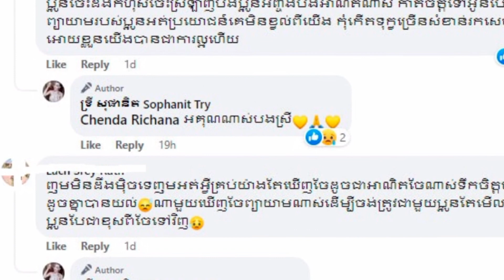នឹកអ្នកស្រី ទ្រី ដាណា ពេក ទ្រី សុផានិត ទម្លាយរូបថតកាលពីជាង១០ឆ្នាំមុន ស្រាប់តែមានគេប្រាប់ថា...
សូមស្វាគមន៍មកកាន់ Channel Vutha Suzu!

សូមអរគុណសម្រាប់ការទស្សនា!